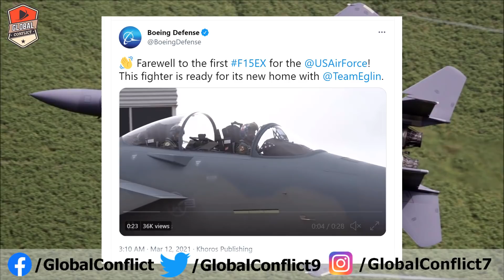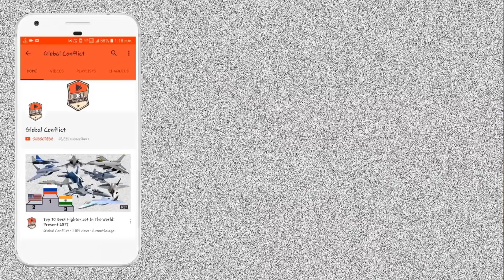F-35 या F-22 नहीं US F-15EX में लगाएगा Hypersonic Missile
On Wednesday (March 10), the USAF officially accepted the first F-15EX fighter at Boeing’s St Louis production facility in Missouri.

Although the fourth-generation fighter does not possess the stealth technology unlike the F-35, the Air Force has justified its decision of procuring the jets owing to its lower operating costs.

Besides, the units flying the F-15C/D fighter jet find it far more convenient to have a transition to the F-15EX fighters instead of the Lockheed Martin F-35.

The F-15EX fighter, which has the serial number 20-001, was spotted flying in that region in its full Air Force paint scheme, including the tail codes of the Florida-based Eglin Air Force Base.

The US Air Force intends to purchase at least 144 F-15EX fighters to replace its aging F-15C/D Eagles. There are also plans to acquire more such fighters to supplant its F-15E Strike Eagles.

“This is a big moment for the Air Force,” Colonel Sean Dorey, the F-15EX Program Manager at the Air Force Life Cycle Management Center’s Fighters and Advanced Aircraft Directorate, said in a statement.

Developed by American aerospace juggernaut Boeing, the F-15EX is the most advanced variant of the F-15 Eagle twin-engine, all-weather tactical fighter jet.

The modern fighter jet uses the frame of the classic F-15 and bears a resemblance to the Su-30 MKI in terms of its size.

The fighter can fulfill a host of missions including homeland and airbase defense, no-fly zone enforcement against limited or no air defense systems, and deploying standoff munitions.

It can carry out a variety of roles including air superiority, interceptor, deep penetration strikes against enemy infrastructure, strategic bombing, and ground attack.

“With its large capacity, digital backbone, and open architecture, the F-15EX will be a key element of our tactical fighter fleet and complement 5th-generation assets,” said Dorey.

However, the most important feature that the F-15EX brings to the US Air Force is its ability to launch long-range hypersonic missiles.

“In addition, it’s capable of carrying hypersonic, giving it a niche role in future near-peer conflicts,” said Dorey.

Hypersonic can travel at a speed faster than Mach 5 or five times the speed of sound. They possess the capability of maneuvering between varying altitudes and azimuths, making them harder to detect.

The deadly have qualities of both ballistic and cruise missile — they have the speed of a ballistic missile and the maneuverability of a cruise missile.

The hypersonic have been specially designed to counter modern ballistic missile defense systems and to deliver payload at high velocities over long ranges, making them a huge threat.

So far, there is no clarity on what kinds of hypersonic the US Air Force might be looking to integrate with the F-15EX fighter jets.

According to experts, there are a number of options which include multiple air-breathing hypersonic cruise missiles, which are currently under various stages of development.

Boeing, in the past, has said that the F-15EX’s centerline pylon can accommodate up to 22 feet long and that weigh up to around 7,000 pounds. It has shown a model with a notional 7,300-pound hypersonic missile previously, as well.

According to reports, the fighter boasts a speed of Mach 2.5 and a combat range of 1,100 miles against F-35’s range of 670 miles. This makes it the best tactical jet to carry hypersonic missiles, especially over longer distances.